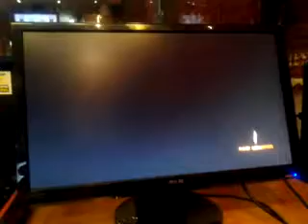Team Nokemy vs Dark Ash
I hate Ash